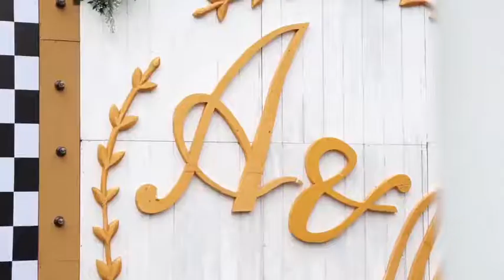MODERN WEDDING DECOR INSPIRATION by Elior Design : Vintage Garage Wedding for Ardi and Muti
This is one of the most unique themes we have ever made. They didn't want an elegant usual wedding, they wanted it to be rusty and oldies and not too girly. So we picked retro as the main concept. The groom was a big motorbike lover, so voila, it was made as their wedding ride. The bride didn't really like flowers, so we used paper flowers and greeneries and leaves instead. In a nutshell, they are crazy fun to work with and we had a great time!

Video by @jerijer @jjeremiaa
Bumi Samami